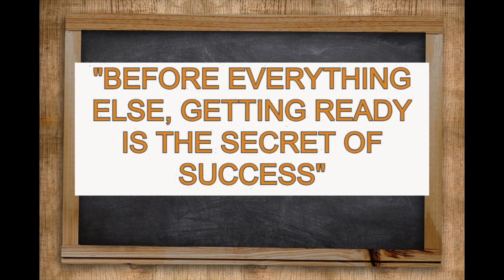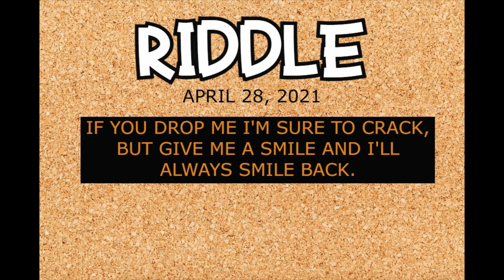Cyber Tiger News Show April 28, 2021